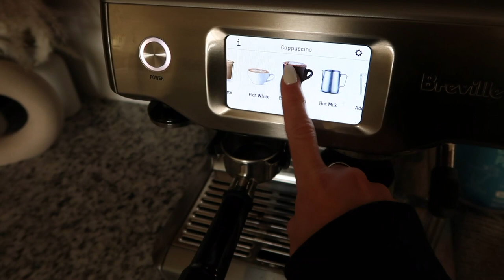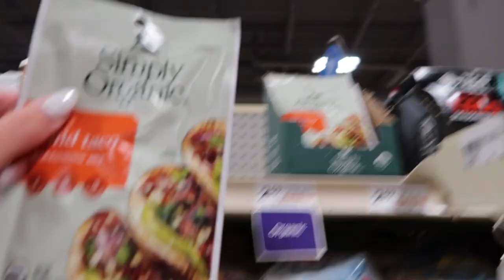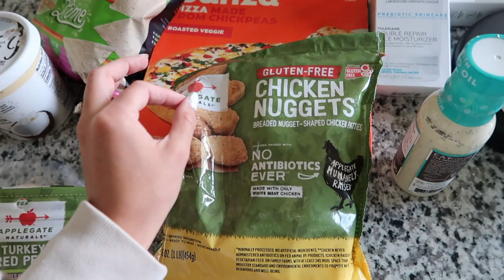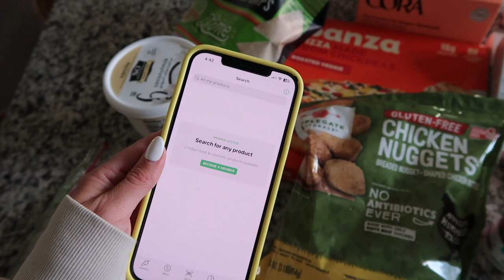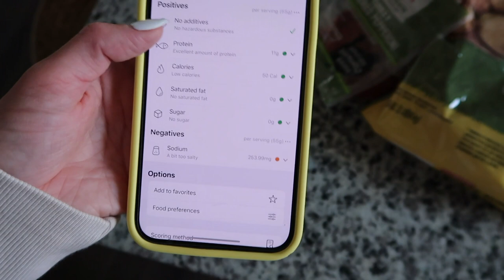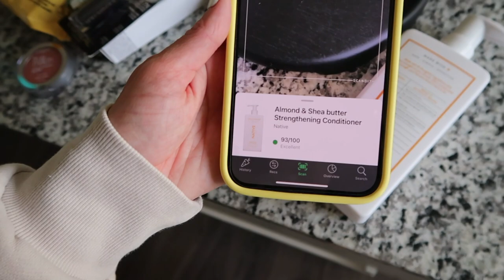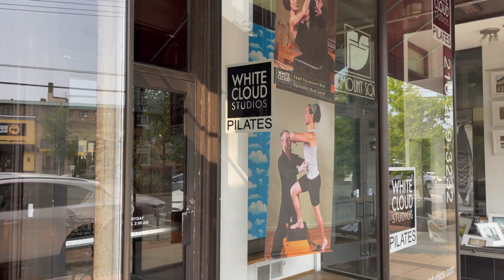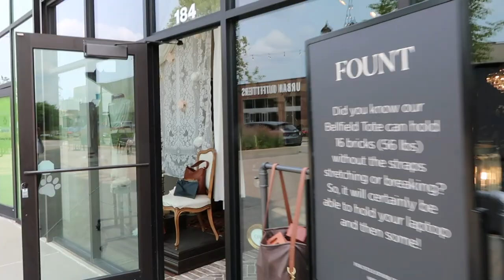Week in My Life: First Pilates Class, Hailey Bieber Smoothie, Healthy Grocery Haul, & Client Buy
enjoy this week in my life vlog where i take my first ever pilates class, review the hailey bieber smoothie, share my healthy grocery haul, our designer client buy & also a little zara summer clothing haul... :) xoxo

Links
Short Sleeve Blazer
Sequin Jeans
Crochet Bag
Spencers Shirt

USE MY POSHMARK CODE AND GET $10 OFF: THECLOSETNY

Let me know if you want to see any NYC vlogs, thrift with me videos, new house vlogs, house tour, shop with me, or anything else. Along with any videos about moving, building a house, running a business, earning money online, how to build a website, or anything like that! OR... MORE TRAVEL VLOGS?! Always looking to travel more!! :) xo